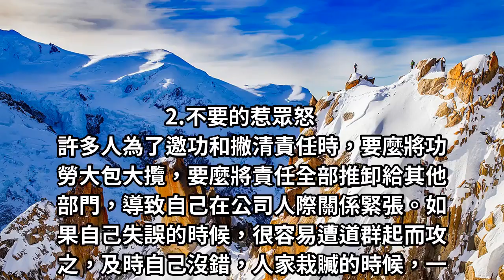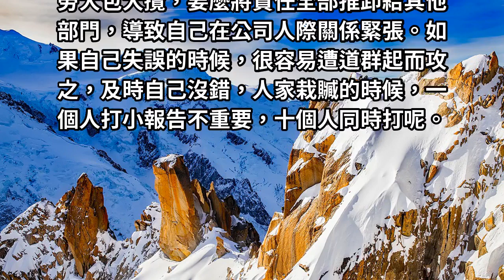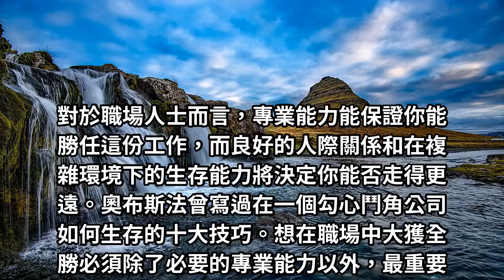好的能力可以保證你勝任工作，而良好的人際關係，卻決定你能否走得更安穩！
在職場當中，每個人都渴望通過自己的努力，達到自己的職場目標。